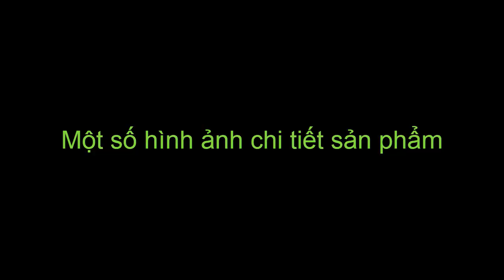Máy 150cc xe ga - Động cơ xe ga máy 150cc số tự động có số đảo chiều lùi LH 0983818955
Báo giá:
Giá trọn bộ cả pô như video 7500k.
REVIEW MÁY GA SỐ TỰ ĐỘNG TÍCH HỢP SỐ TIẾN LÙI
Các bác có như cầu review sản phẩm nào xin vui lòng cmt phí dưới em se làm ạ